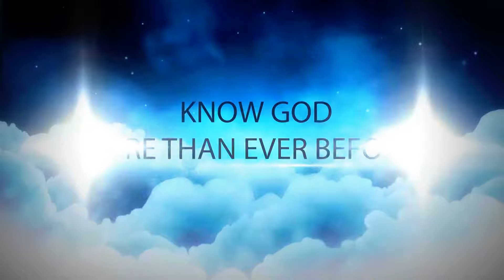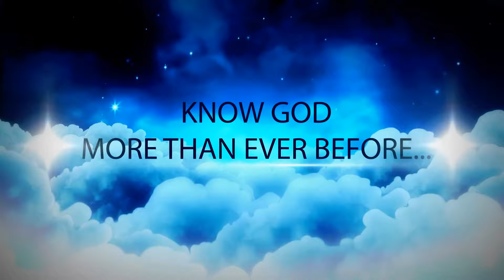Gain Your Throne By Deafeating Your Goliath!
Do You Desire A Promotion? Then Get Ready To Fight! Because To Gain The Throne That God's Prepared For You, You Must CONFRONT And CONQUER Your GOLIATH! Be Blessed And Empowered As You Listen To This Week's Podcast!